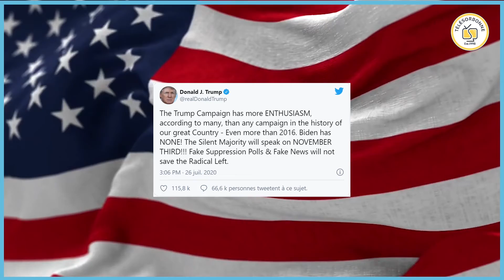POP ACTU- Rétrospective Les élections américaines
Salut toi ! 💛💜

Le 20 janvier 2021 à eu lieu l’investiture de Joe Biden. Pour cet événement, revenons sur le ressenti de plusieurs étudiants américains. Qui d’après le Ministère de l’Enseignement Supérieur, de la Recherche et de l’Innovation, représenterait 9 % des étudiants étrangers en France. Ce scrutin a été décisif pour l'avenir de leur pays puisqu’il a élu le futur locataire de la Maison-Blanche pour les quatre prochaines années.
N’hésite pas à nous dire ce que tu en penses ! Télébisous 💛